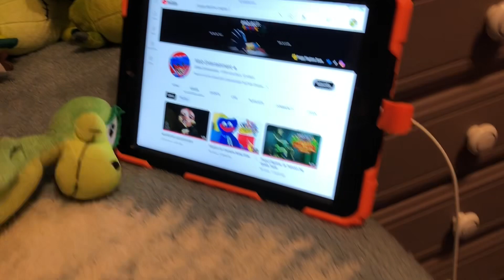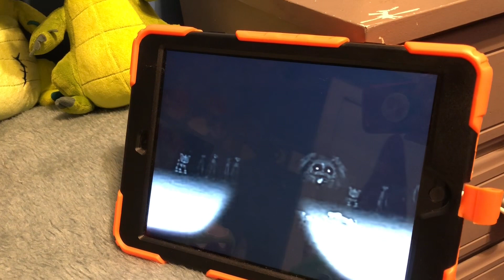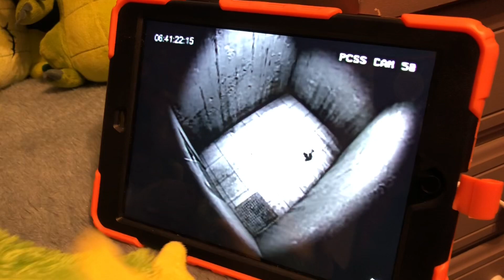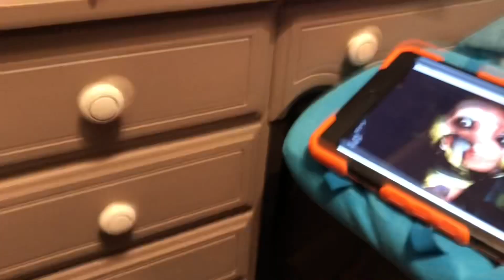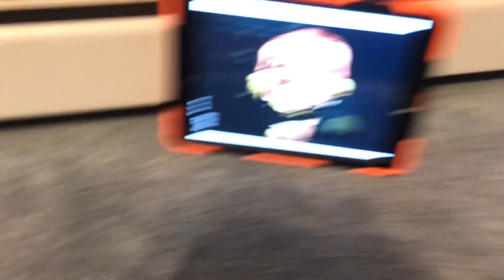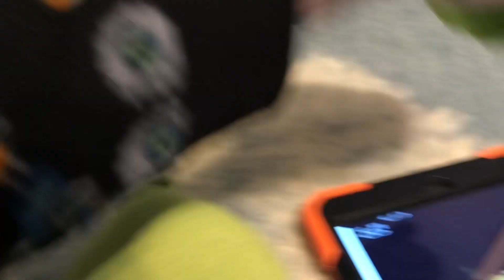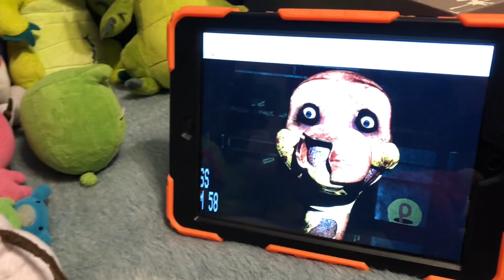Huggy Wuggy’s New Fear!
Chapter 3 of both BanBan and Poppy playtime are coming soon! But my huggy Wuggy plush is afraid!